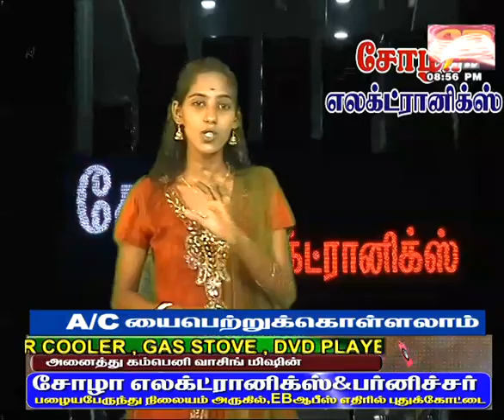GR TV PUDUKKOTTAI MOTHER'S DAY SPECIAL SPEECH NANTHINI VJ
GR TV
PUDUKKOTTAI
MOTHERS DAY SPECIAL LIVE SHOW
SPONSER : CHOLA ELECTRICALS
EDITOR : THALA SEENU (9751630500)